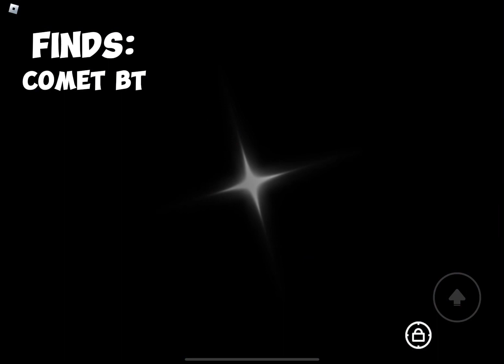The LUCKIEST Sol’s RNG Spots..